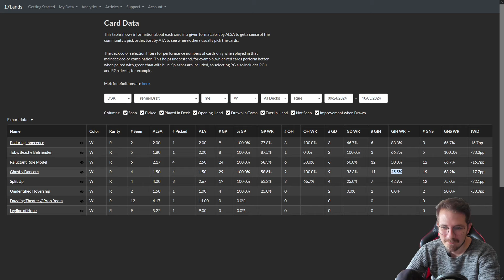A Most DREADFUL Experience | Duskmourn Draft | MTG Arena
Match Timestamps:
00:00 Drafting
15:24 Round 1
21:27 Round 2
30:48 Round 3
44:43 Round 4
47:31 Round 5
50:31 Round 6
55:05 Round 7
1:01:25 Round 8
1:05:30 Round 9

I stream limited magic almost daily on twitch.

Art of Draft is Magic: The Gathering weekly podcast with a focus on Limited MTG. Improve your drafting, deckbuilding and gameplay with Luka (Justlolaman) and Kyle (TheHamTV) who sport some of the highest winrates and monthly finishes in the world.

If you are interested in getting better at magic and learning from someone who ends up top 10 mythic most months, I offer coaching on metafy.

(vers 24.10.1| [10/24]8934 | more stuff | )